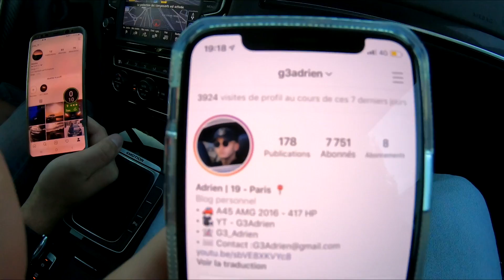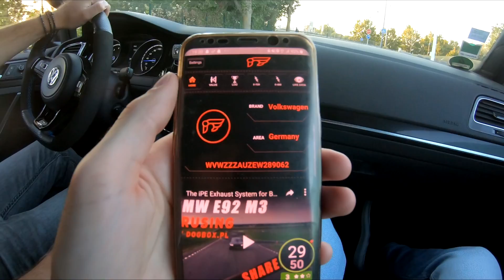💣L'INSOLENCE DE CETTE GOLF 7R!!😱 400 CHEVAUX - STAGE 2 || IPE EXHAUST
Dans cette vidéo, je vous présente une volkswagen golf 7R stage 2 qui envoie super fort avec ses 400 chevaux! ligne complète IPE! Le bruit est fou